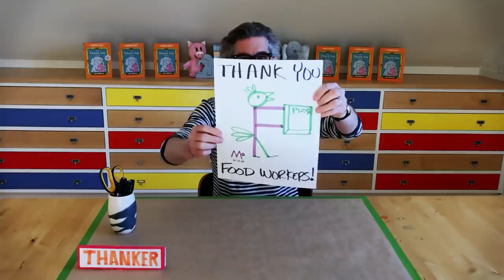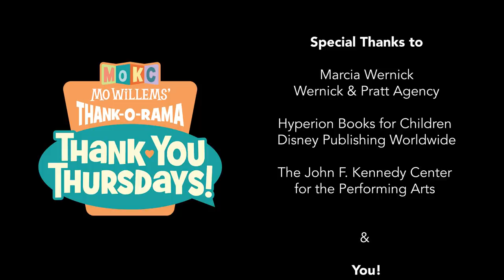THANK YOU THURSDAYS with Mo Willems! Episode 2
THANK YOU THURSDAYS with Mo Willems!
Kennedy Center Education Artist-in-Residence at Home

Join Mo in his studio to spin the Thank-O-Rama Wheel and see who we’ll thank!

to download a worksheet for this THANK YOU THURSDAY!

May is THANK-O-RAMA month with Mo Willems! As part of the monthlong celebration, Disney Publishing Worldwide is joining the Kennedy Center for a special video series, Thank You Thursdays! Tune in every Thursday in May any time after 1 p.m. ET to see who Mo (and viewers) will thank each week.